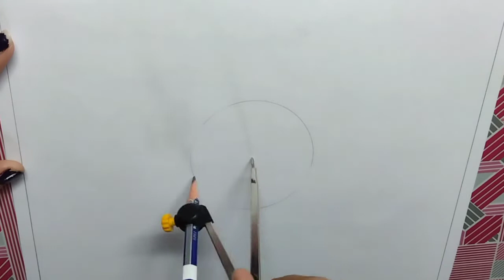Independence day drawing//independence day poster drawing 2022.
Hello friends

Friends in this video we are going to learn that how to draw independence day special drawing step by step. it's very easy to understand if you want to learn then you must watch this video till the end.
Content cover

independence day special drawing for winters
how to draw easy drawing on independence day
how to draw 15 August drawing step by step
how to draw Ashoka chakra with pencil
how to draw Indian flag for kids
how to draw independence day for school competition
easy way to draw independence day drawing
let's learn how to draw 15 August drawing
how to draw drawing on republic day
how to draw independence day full drawing tutorial
how to draw 15 August drawing easy drawing tutorial for beginners
 Swatantra diwas par drawing kaise banaen
aasan tarike se Swatantra diwas ke upar drawing banaye
Bharat Ka jhanda aasan tarike se banayenge
har ghar tiranga drawing
Har ghar tiranga poster drawing
how to draw independence day in easy method
Aazadi ka Amrit mahotsav drawing
75th independence day special painting
How to draw republic day drawing step by step
How to draw independence day painting.

Comment me for any suggestion.